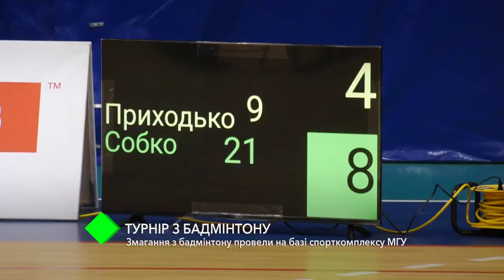Турнир по бадминтону: соревнования прошли на базе спорткомплекса МГУ